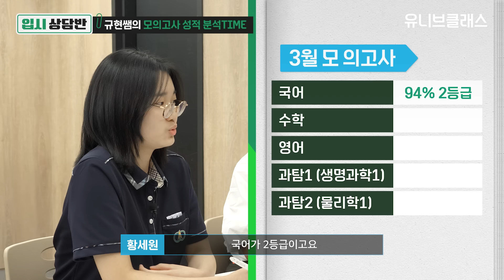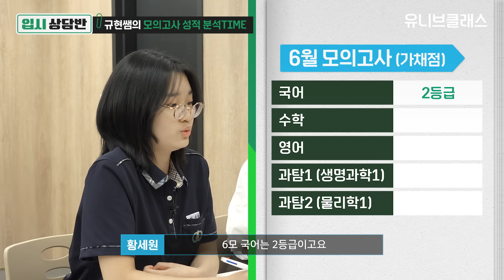“내신 2.26 약대 갈 수 있을까요?” 현실적인 처방 내려줬습니다 [입시상담반]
"일반고 2.26등급 약대 가겠다는 딸, 가능할까요?"
"수시 6약대 쓰겠다는 딸 좀 말려주세요😥"
"약대를 희망하는 2등급대 학생의 현실적인 전략은?"

규현쌤과 함께하는 이과 상담반~🧬⚗🧪💊🩹
약대 쓸래요 VS 학과 돌리자
수시카드 때문에 갈등이 있는 어머님과 학생에게 어떤 솔루션을 주셨을까요?
입시에 대한 모든 고민, 유니브클래스에서 딱! 해결해 드립니다.

00:00 시작
00:35 약대 가고 싶다는 딸, 말리고 싶습니다
05:13 지금까지의 내신은?
07:02 일반고에서 메디컬 준비할 때 체크사항!
09:24 솔직하게 말하겠습니다, 지금 생기부는요...
11:12 약대 써도 될까? 규현쌤의 수시카드 추천은?!

[생기부 도움닫기 출연자모집]
나만의 생기부 관리법 등 다양한 학종 합격 노하우를 공유해주실